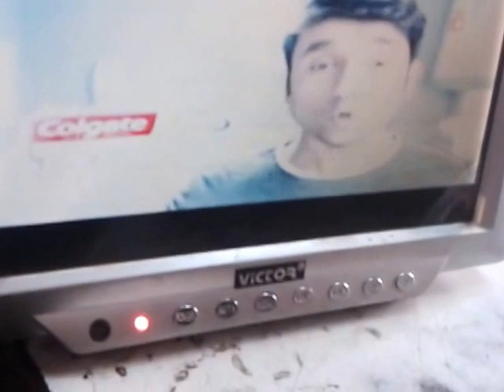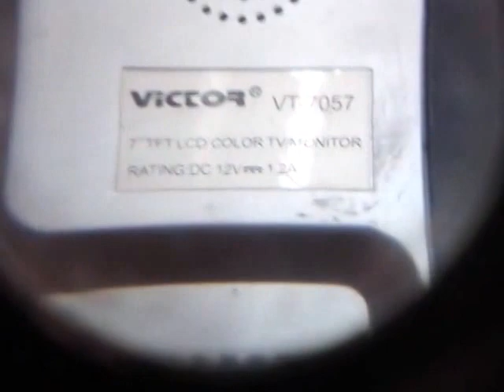Common Lcd TV Repair,Fault---- No Sound---Solution- ok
Victor Color Wide LCD DIGITAL MONITOR TV --No Sound--
Model n VT 7057 IC, LM386m-1-Difectiv Solution- ok